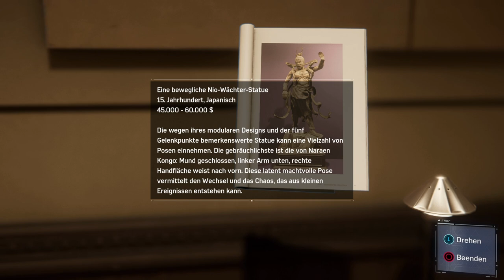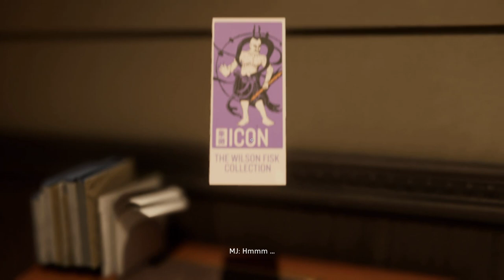Spider-Man PS4 Gameplay German #6 - Stan Lee & MJ - Let's Play Marvel's Spiderman Deutsch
Spiderman PS4 Gameplay German - Let's Play Spider-Man PS4 Deutsch Part 1 DerSorbus
Let's Play Spiderman PS4 Walkthrough Let's Play German Deutsch DerSorbus

Mit dem weltweit berühmtesten Superhelden in der Hauptrolle beinhaltet Spider-Man PS4 (Arbeitstitel) alles, wofür der Wandkletterer bekannt ist: Akrobatische Fähigkeiten, Improvisation und das Verschießen von Netzen. Aber neben den altbekannten wurden auch neue, noch nie dagewesene Elemente ins Spiel integriert. Die Merkmale reichen von Parkour und dem Ausnutzen der Umgebung bis zu einem neuen Kampfsystem und Blockbuster-Szenerien. So hast du Spider-Man noch nie zuvor gespielt.

Marvel und Insomniac Games haben sich zusammengetan, um eine brandneue und authentische Spider-Man-Geschichte zu kreieren. Das ist nicht der Spider-Man, den du aus Filmen oder anderen Spielen kennst. Das ist ein erfahrener Peter Parker, der der Kriminalität in New York City noch effektiver die Stirn bietet. Gleichzeitig versucht der Held sein chaotisches Privatleben und seine Karriere unter einen Hut zu bringen, während das Schicksal von 9 Millionen New Yorkern auf seinen Schultern lastet.